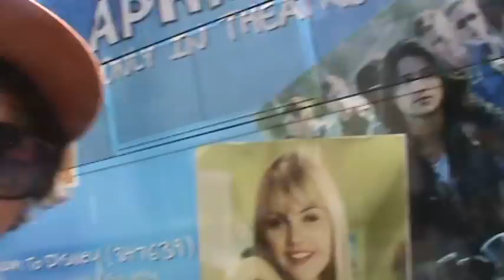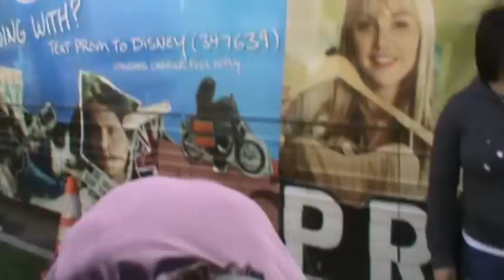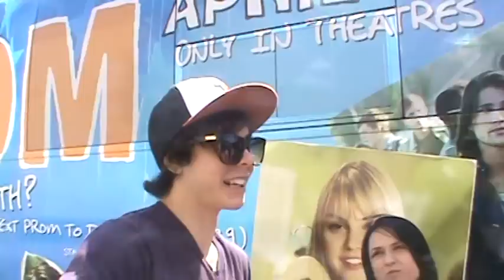I give Cameron Chuck Taylor Allstar High Tops!!